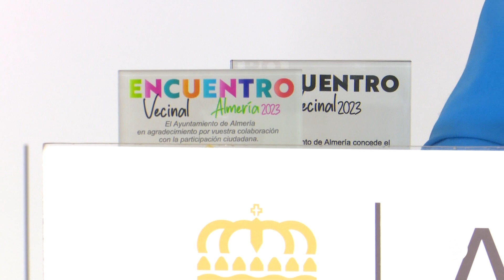Medio centenar de asociaciones de vecinos se unen este sábado en la Plaza Vieja para celebrar el D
Será un encuentro multitudinario que reunirá a miles de personas y que reconocerá a treinta buenos vecinos propuestos por las asociaciones.